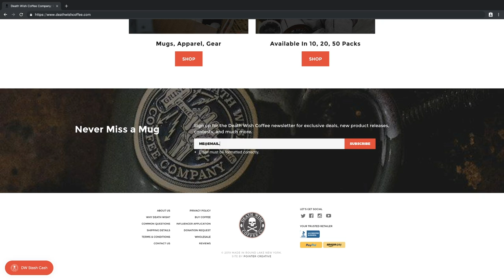Fueled By Death Cast 127 - Terry Butler from Obituary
Legendary bassist Terry Butler joins the podcast this week to talk all things metal. We discuss his career spanning bands like Death and Six Feet Under, and his current projects Massacre and Obituary.  Terry talks about how his playing has evolved through the various bands he has played with and some of his favorite basses to play. Plus, we talk about the current tour with Hatebreed, Obituary's plans for the next album, and what keeps Terry kicking ass.

This interview was recorded before Terry suffered a terrible tragedy when his daughter was killed in a car accident. She left behind two young boys and if you would like to help the family out you can donate